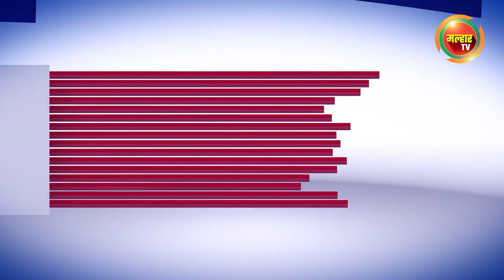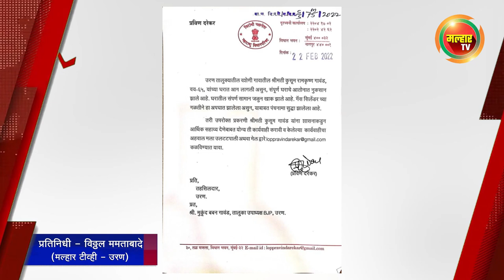सकाळच्या बातम्या (मल्हार टीव्ही) - २४ फेब्रुवारी २०२२ | Sakalchya batmya (MalharTV) - 24th Feb 2022